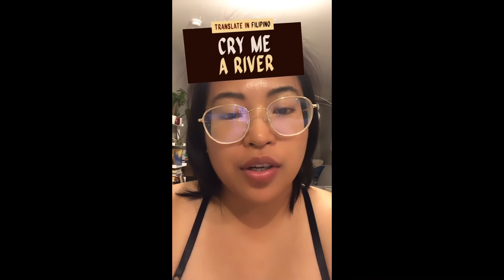Translate in Filipino - How many did I get right? | Jean Monique Sanchez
Tried a fun filter on Instagram. Translating English to Filipino. Watch and see how many answers I got right!

Way harder than I expected! 😅

Musician: @iksonmusic